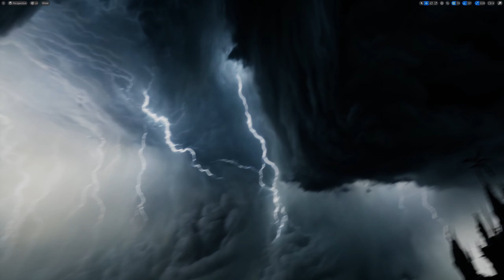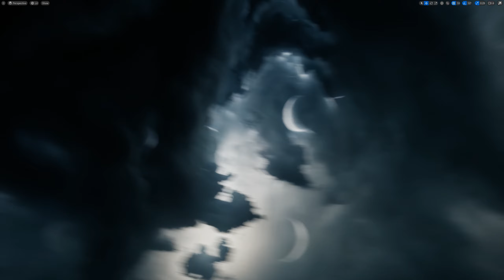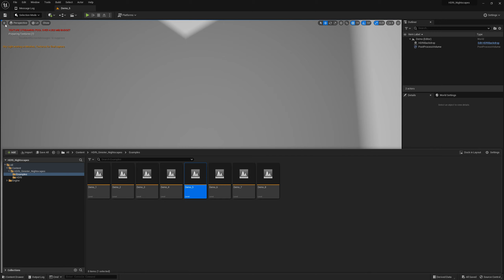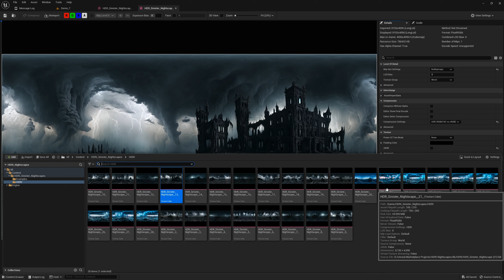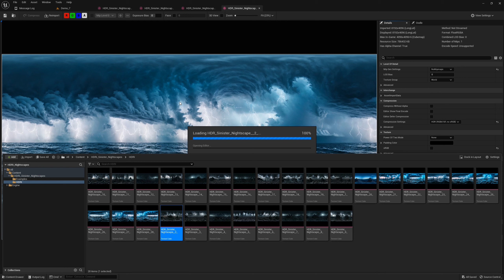HDRI Sinister Nightscapes for UE5